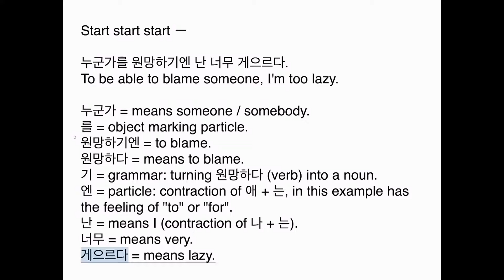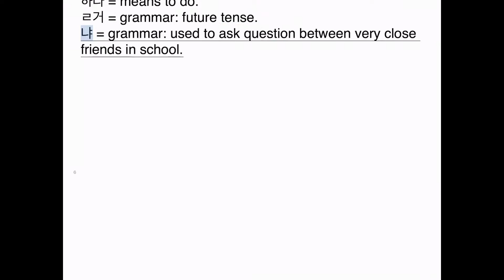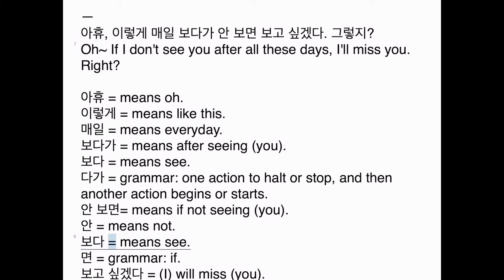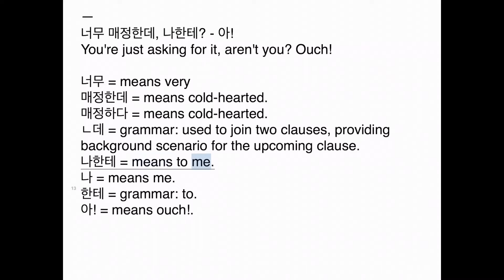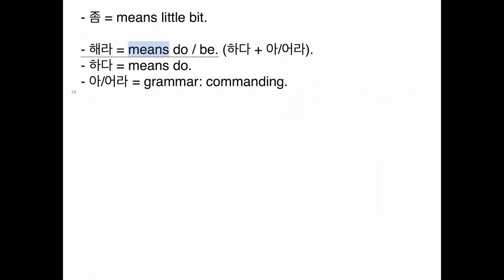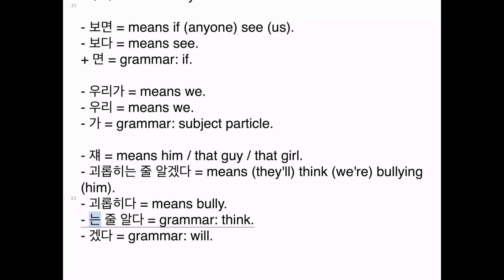The Heir Episode 1 Lesson 2 - Learn Korean Through Drama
Learn Korean language through K-drama!! Watch and listen to the Heir drama with hangul subtitle, english translation, grammar explanation, and learn new korean drama phrases and vocabs!!!